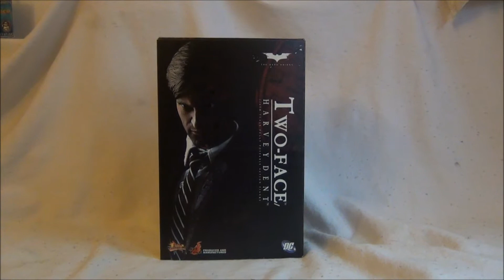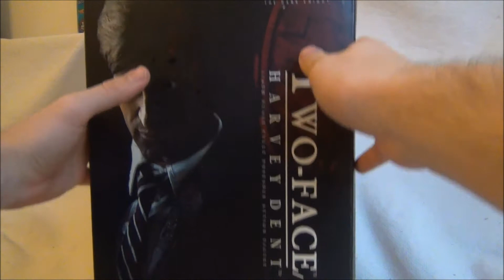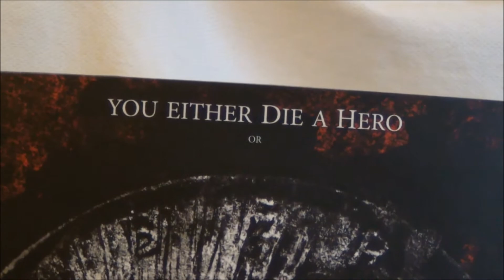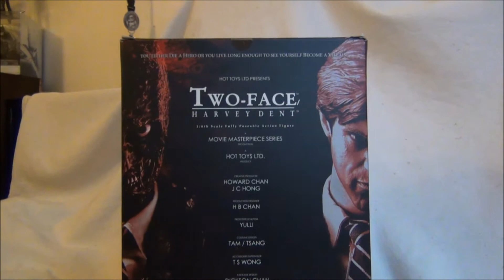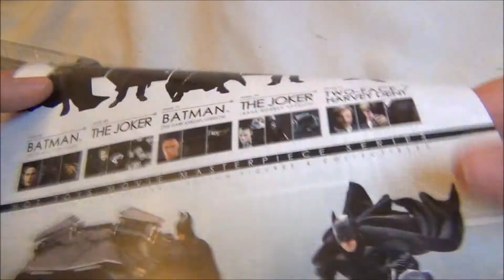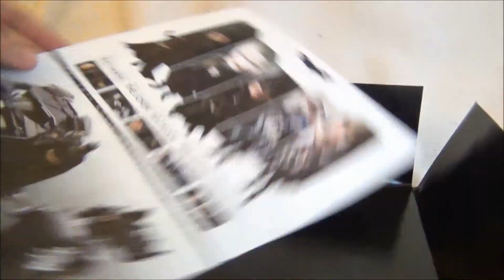Hot Toys Two Face - review (CZ)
Recenze na další parádní figurku od Hot Toys Two Face/Harvey Dent z Dark Knighta...